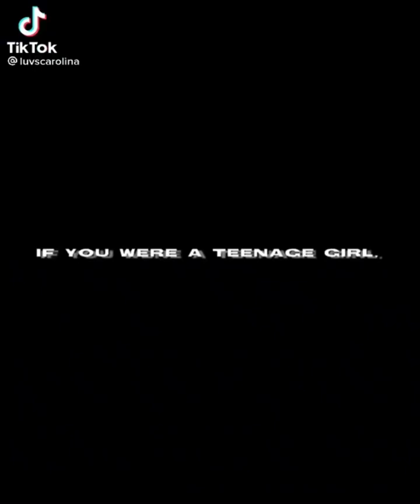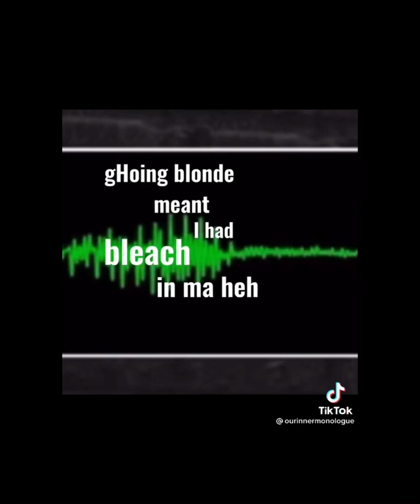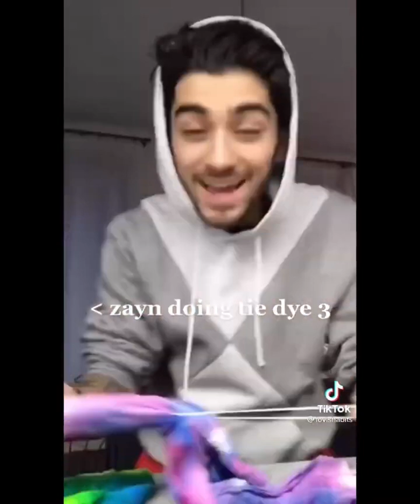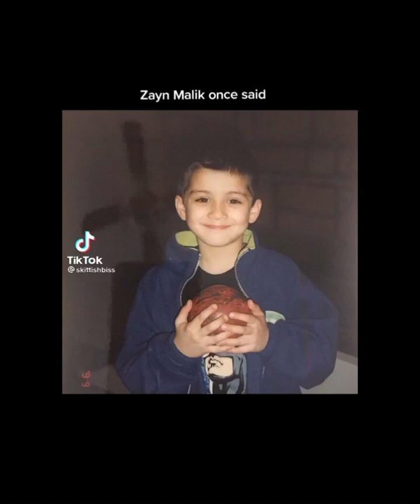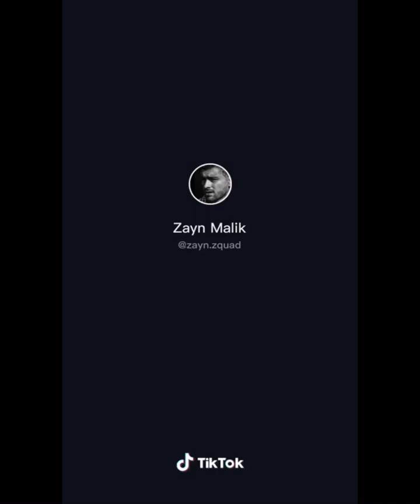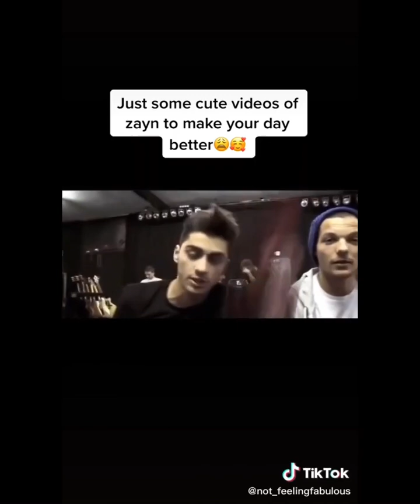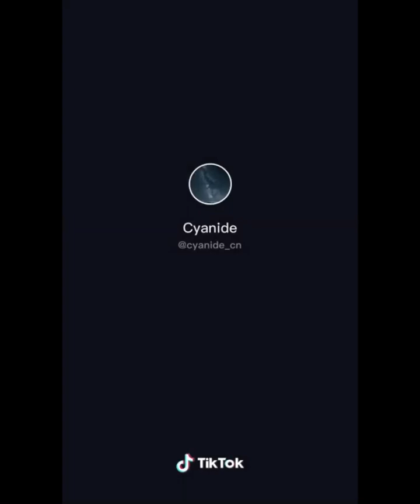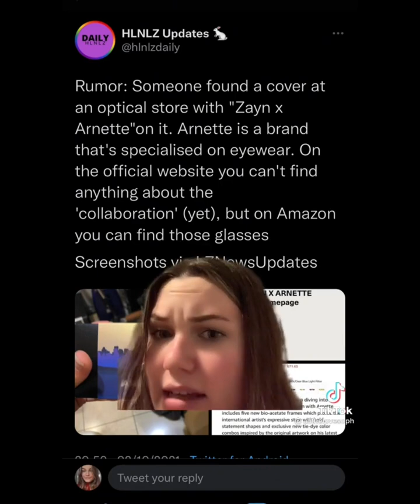HAPPY BIRTHDAY @ZaynLove you so so much luv, and miss you so so much💛💛zaynmalik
*!the credit of all these videos doesn't belong to me it belongs to its owner !*

Happy birthday @Zayn...  live a long long life luv. i still can't believe that you're 30 now... you still look so fookin young and you grew right in front of our eyes...hopefully you'll have a great day.. HAPPY
BIRTHDAY ZAYNIE 💛💛